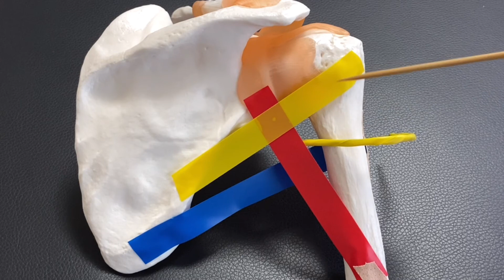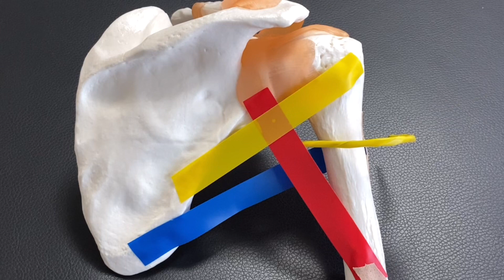Anatomy of shoulder: quadrilateral space